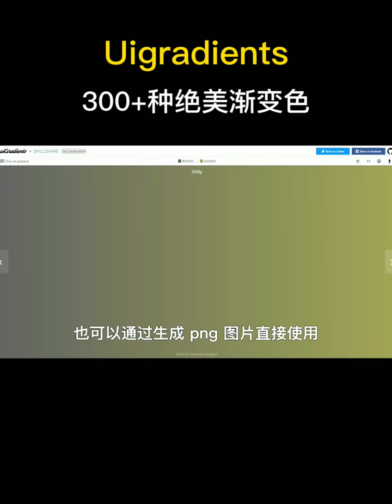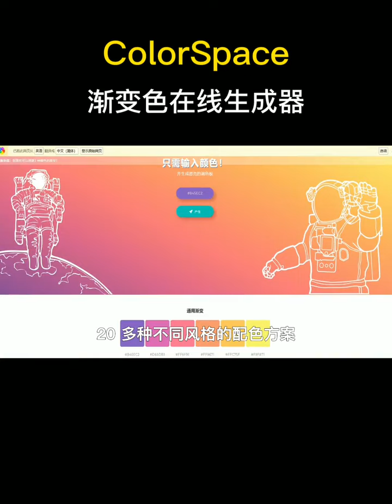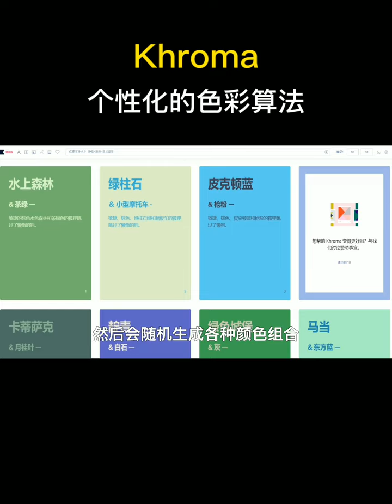9个超实用配色网站！让你的配色不再辣眼睛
9 个超实用配色网站，让你轻松搭配出好看的颜色‼
1、传统色 Chinese Colors—中国传统配色 Nippon Colors—日本传统配色
2、渐变色 Uigradients——300+种绝美渐变色 Web Gradients——180种清新柔和渐变色 ColorSpace——渐变色在线生成器
3、个性化配色 Palettable——选择喜欢与否，搭配专属配色 Hailpixel——直接挑选自己喜欢的配色 Khroma ——个性化的色彩算法 Adobe Color ——功能强大的在线配色工具